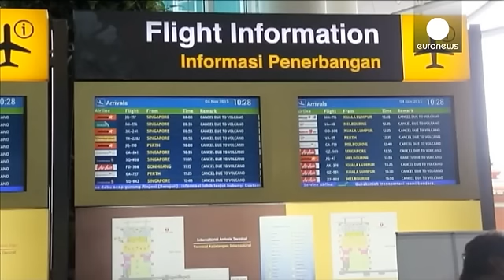Endonezya'da volkanik küller havaalanı kapattırdı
Endonezya'nın Lombok Adası'nda bulunan Rinjani Yanardağı'nın faaliyete geçmesi üzerine Bali Adası'ndaki havaalanı kapatıldı. Yanardağın püskürttüğü volkanik küller nedeniyle yaklaşık 700 uçak seferi iptal edildi.

Seyahat planları altüst olan binlerce yolcu Ngurah Rai Havaalanı'nda mahsur kaldı: "İlk önce Avustralya'ya gitmemiz gerekirken, Singapur'a transfer edildik. Şimdi Singapur uçuşumuz da iptal oldu. Bu yüzden de yarın Singapur'a ve orada da Perth'e uçacağız."